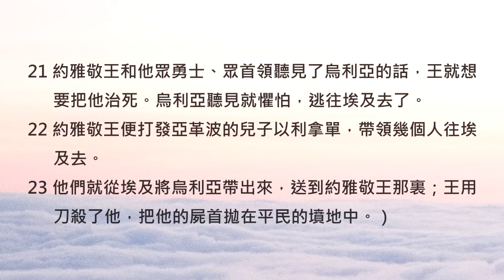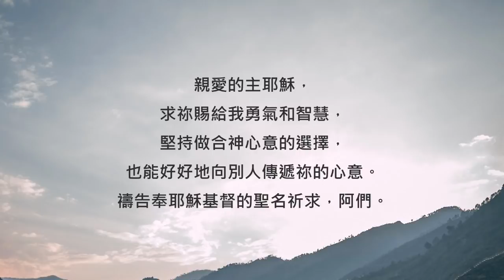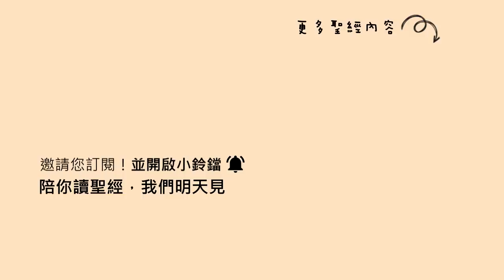耶利米書26章/陪你讀聖經《壓力破表，我們依然勇敢做正確的事！》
陪你讀聖經#771 耶利米書第二十六章

壓力破表，我們依然勇敢做正確的事！

朋友平安！讓我們《陪你讀聖經》一天一章 生命發光！今天來讀耶利米書第二十六章

這一章所提到的事件，發生在約雅敬王剛登基的時候。約雅敬並不是一位好君王，他曾經燒掉耶利米先知的信息書卷，更帶領百姓們離上帝越來越遠。就在這樣的風氣之中，耶利米傳遞的信息，使他受到極大的逼迫... 到底他能不能從這次的危機中全身而退呢？讓我們一起來讀耶利米書第二十六章，請：

26:1猶大王約西亞的兒子約雅敬登基的時候，有這話從耶和華臨到耶利米說：

26:2「耶和華如此說：你站在耶和華殿的院內，對猶大眾城邑的人，就是到耶和華殿來禮拜的，說我所吩咐你的一切話，一字不可刪減。

26:3或者他們肯聽從，各人回頭離開惡道，使我後悔不將我因他們所行的惡，想要施行的災禍降與他們。

26:4你要對他們說，耶和華如此說：『你們若不聽從我，不遵行我設立在你們面前的律法，

26:5不聽我從早起來差遣到你們那裏去我僕人眾先知的話（你們還是沒有聽從），

26:6我就必使這殿如示羅，使這城為地上萬國所咒詛的。』」

26:7耶利米在耶和華殿中說的這些話，祭司、先知與眾民都聽見了。

26:8耶利米說完了耶和華所吩咐他對眾人說的一切話，祭司、先知與眾民都來抓住他，說：「你必要死！

26:9你為何託耶和華的名預言，說這殿必如示羅，這城必變為荒場無人居住呢？」於是眾民都在耶和華的殿中聚集到耶利米那裏。

26:10猶大的首領聽見這事，就從王宮上到耶和華的殿，坐在耶和華殿的新門口。

26:11祭司、先知對首領和眾民說：「這人是該死的；因為他說預言攻擊這城，正如你們親耳所聽見的。」

26:12耶利米就對眾首領和眾民說：「耶和華差遣我預言，攻擊這殿和這城，說你們所聽見的這一切話。

26:13現在要改正你們的行動作為，聽從耶和華－你們神的話，他就必後悔，不將所說的災禍降與你們。

26:14至於我，我在你們手中，你們眼看何為善，何為正，就那樣待我吧！

26:15但你們要確實地知道，若把我治死，就使無辜人的血歸到你們和這城，並其中的居民了；因為耶和華實在差遣我到你們這裏來，將這一切話傳與你們耳中。」

26:16首領和眾民就對祭司、先知說：「這人是不該死的，因為他是奉耶和華－我們神的名向我們說話。」

26:17國中的長老就有幾個人起來，對聚會的眾民說：

26:18「當猶大王希西家的日子，有摩利沙人彌迦對猶大眾人預言說：萬軍之耶和華如此說：錫安必被耕種像一塊田；耶路撒冷必變為亂堆；這殿的山必像叢林的高處。

26:19猶大王希西家和猶大眾人豈是把他治死呢？希西家豈不是敬畏耶和華、懇求他的恩嗎？耶和華就後悔，不把自己所說的災禍降與他們。若治死這人，我們就作了大惡，自害己命。」（

26:20又有一個人奉耶和華的名說預言，是基列‧耶琳人示瑪雅的兒子烏利亞，他照耶利米的一切話說預言，攻擊這城和這地。

26:21約雅敬王和他眾勇士、眾首領聽見了烏利亞的話，王就想要把他治死。烏利亞聽見就懼怕，逃往埃及去了。

26:22約雅敬王便打發亞革波的兒子以利拿單，帶領幾個人往埃及去。

26:23他們就從埃及將烏利亞帶出來，送到約雅敬王那裏；王用刀殺了他，把他的屍首拋在平民的墳地中。）

26:24然而，沙番的兒子亞希甘保護耶利米，不交在百姓的手中治死他。

面對眾人的質疑和逼迫，耶利米、烏利亞和那幾位猶大長老的壓力一定都很大...但他們仍然選擇說真話、做對的事，這真的很不容易！親愛的朋友，如果是你身在這樣的處境裡，你也願意這麼做嗎？求神賜給我們勇氣，不管是在職場或生活中，都能勇敢堅持做合神心意的事，同時也求神賜給我們智慧，總是能溫柔、和平地向身邊的人，傳遞神的心意。我們一起來禱告。

親愛的主耶穌，求祢賜給我勇氣和智慧，堅持做合神心意的選擇，也能好好地向別人傳遞祢的心意。禱告奉耶穌基督的聖名祈求，阿們。